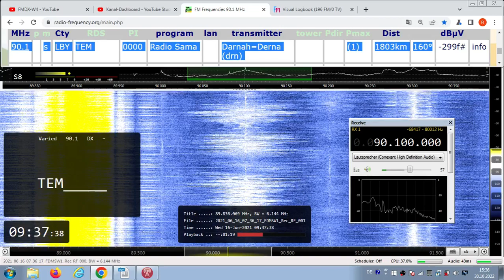FM DX Es - 160621 0738UTC - 90.1 Radio Sama (LBY) Darnah=Derna (drn) ?kW 1803km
90.1 – 0000, TEM_____ , arab-song-f, stereo

90.1 s LBY TEM 0000 Radio Sama Darnah=Derna (drn) ?kW 1803km 160°